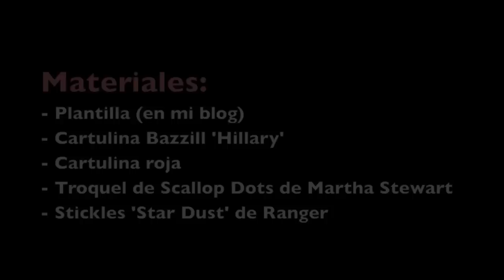DIY: napkin ring - servilletero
Decoración de un servilletero para navidad con forma de abeto. La plantilla en mi blog: